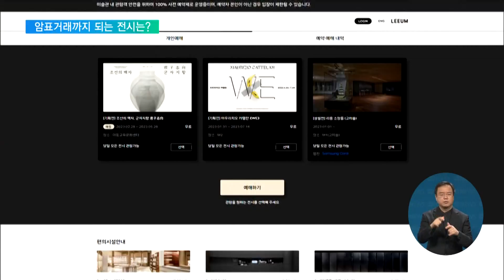블록버스터 무료 전시 '풍성'…중고거래 암표까지 / EBS뉴스 2023. 02. 24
올 상반기엔 국내외 대표 작가들의 블록버스터 전시가 많이 열립니다.

관람객 접근성을 확대하기 위해, 무료로 개최하는 전시도 많은데요.

그런데, 워낙에 인기가 높다 보니, 무료전시인데도 관람 예약권이 암표로 거래되는 일도 흔합니다.

최이현 기자가 취재했습니다.

[리포트]

미술관 앞에 줄이 길게 늘어서 있습니다.

소위 미술관 '오픈 런'입니다.

이들이 입장을 기다리는 전시는 마우리치오 카텔란 개인전.

진지하고 도발적인 주제를 유머러스하게 풀어내는 게 이 작가의 특징입니다.

현대 미술가 가운데 가장 논쟁적인 작가로 꼽혀 인기도 많고, 볼거리도 풍성해 몇 만원의 입장료가 예상되었지만 입장료는 무료입니다.

인터뷰: 김혜연 선임연구원 / 리움미술관
"재개관을 기념해서 무료로 미술관을 개방을 했었는데요. 앞으로도 저희가 중요한 전시들을 무료로 개방해서 보다 많은 분들이 미술을 즐길 수 있는 기회를 마련하고자 하고 있습니다."

그런데 재밌는 전시가 무료로 풀리다보니, 관람을 원하는 사람들이 급증 했습니다.

전시를 보려면, 미리 예약을 해야 하는데, 예약이 다 마감됐거나, 원하는 시간대에 예약을 할 수 없어 몇 시간씩 기다리기 일쑤.

상황이 이렇다보니, 예약권이 중고거래 사이트에 매물로 올라왔습니다.

어플리케이션을 활용해 검색을 해봤습니다.

예약권을 구매하겠다는 사람부터 팔겠다는 사람까지 쉽게 찾을 수 있습니다.

가격은 1인당 1만 5천 원에서 2만 원 선.

통상적인 전시 입장료와 비슷한 금액대입니다.

이미 거래 완료가 된 것도 여러 건입니다.

일종의 줄서기 암표상입니다.

인터뷰: 관람객
"힘들어도 기다렸다가 정상적인 루트로 사는 게 맞을 것 같아요. 매집했다가 (대량판매) 팔 수도 있잖아요."

현재로선 온라인상 암표 거래를 제재할 수단도 뚜렷하지 않은 상황.

관람객의 문화 복지를 높이겠다는 무료 전시의 취지가 무분별한 암표 거래에 퇴색하진 않을까 우려하는 목소리가 높습니다.